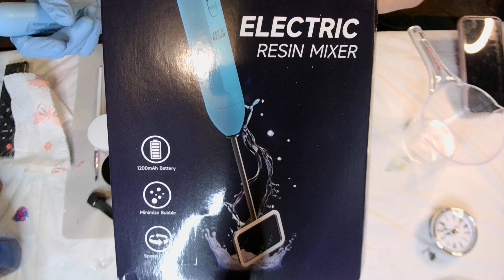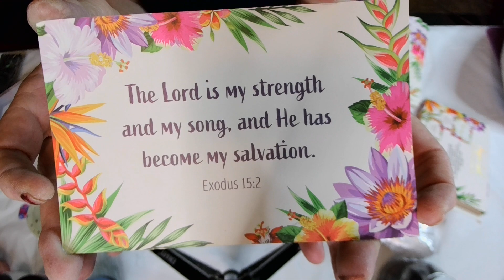#272 HOW TO MAKE A RESIN DOUBLE SIDED CLOCK!!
letsresininterferencepowder color: pink

BLESSEDresin
BLESSEDmold

renfiocrushedglass color: rose gold

gacuyifoilflakes color: rose red

usartsupplymica color: midnight black

Recommend
Let’resinepoxyresin

Recommend
letsresinsiliconemat (It’s big y’all )

Recommend!!

Recommend!!
Free Products Beebeecraft Youtube program:
Save $5 on orders over $40
Wanda5

Amazon wish list:
Address:
Winona, MS
38967

I would greatly appreciate it if you would use my link to make your purchases from either store! All commissions earned help me purchase more art supplies! I love you all dearly and thank you so much for your support!!

BLESSINGS
PSALM 138:8

Lamentations 3:22-23

PSALM 32:7

Hebrews 4:16

Psalm 34:18